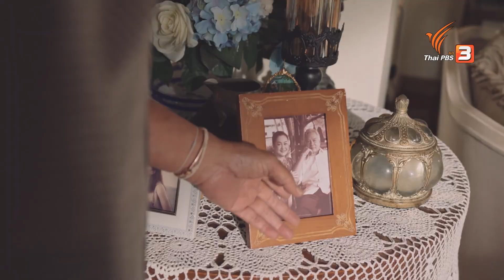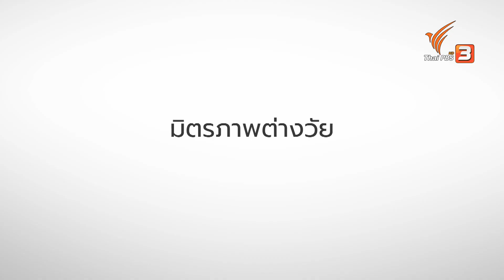[Official Trailer] TEA BOX ชายชรากับหมาบ้า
👴👦เรื่องวุ่น ๆ ของสองเพื่อนบ้านต่างวัย "วิชัย" ชายแก่ที่ใช้ชีวิตตัวคนเดียวไปวัน ๆ กับ "เจเจ" ชายหนุ่มที่ล้มเหลวในชีวิตแทบทุกด้าน โดยที่มี "กล่องชา" เป็นสื่อกลางช่วยสร้างมิตรภาพที่ดีให้กับพวกเขา

วิชัย (นิรุตติ์ ศิริจรรยา) ชายชราอายุ 70 ปี ที่หลังจากภรรยาเสียชีวิต ก็อยู่อย่างโดดเดี่ยว ใช้ชีวิตคนเดียวไปวัน ๆ แต่แล้ววันหนึ่งเขาก็ได้พบกับ เจเจ (จี๋-สุทธิรักษ์ ทรัพย์วิจิตร) เด็กหนุ่มข้างบ้านวัย 20 กว่า ๆ มาขโมยมะม่วงสุดแหนหวงของลุงแกเข้า เจเจเป็นคนล้มเหลวในชีวิตแทบทุกด้าน ไม่มีงานทำ แฟนทิ้ง แถมเงินเก็บก็ใกล้จะหมด ต่างกับลุงวิชัยที่เมื่อครั้งยังหนุ่ม เป็นคนที่ประสบความสำเร็จในชีวิตแทบทุก ๆ ด้าน ไม่ว่าจะเป็นหน้าที่การงานและชีวิตครอบครัวที่อบอุ่น มีภรรยาที่น่ารักคอยเคียงข้างเป็นกำลังใจ ประหนึ่งคู่ชีวิตที่สมบูรณ์แบบ

เจเจ แอบสอยมะม่วงของลุงวิชัยที่ล้ำเข้ามาในบ้าน ทำให้ลุงวิชัยโกรธมาก เรื่องราวไปไกลถึงขั้นขึ้นโรงพัก แต่นั่นก็เป็นจุดเริ่มต้นที่ทำให้ทั้งคู่ได้รู้จักกันมากขึ้น ตำรวจไทยก็ใจดี๊ดีค่ะ พยายามไกล่เกลี่ยโดยให้เจเจไปรดน้ำต้นไม้ที่บ้านลุงวิชัยเพื่อเป็นการไถ่โทษ เจเจมารดน้ำต้นไม้ตามสัญญา และเสนอตัวช่วยลุงวิชัยหลายอย่าง แต่ต้องจ่ายค่าจ้างนะลุง ลุงแกก็ไม่เต็มใจหรอกจ้ะ แต่ก็ยอมจ่าย อาจเป็นเพราะลุงแกไม่มีใครแล้วจริง ๆ ทั้งคู่สื่อสารกันผ่านการเขียนโน้ตใส่ไว้ในกล่องชา โต้ตอบกันไปมาจนมิตรภาพต่างวัยเริ่มก่อตัว

ติดตามชมละคร "TEA BOX ชายชรากับหมาบ้า" ทุกวันเสาร์ - อาทิตย์ เวลา 20.15 น. ทางไทยพีบีเอส เริ่มตอนแรก 23 ม.ค. 64